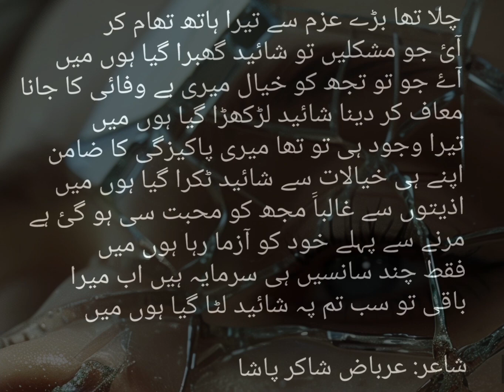متزلزل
Urdu poetry by irbaz shakir pasha